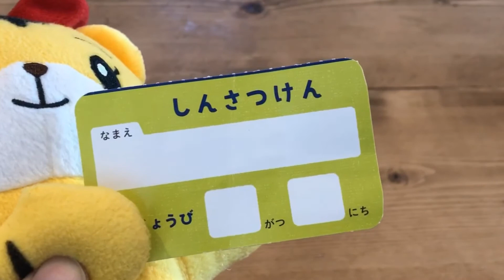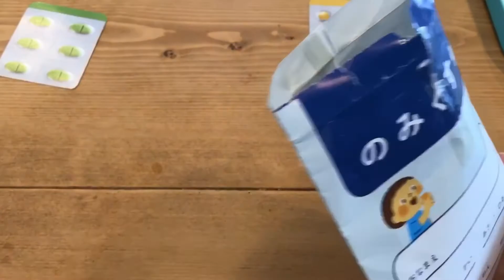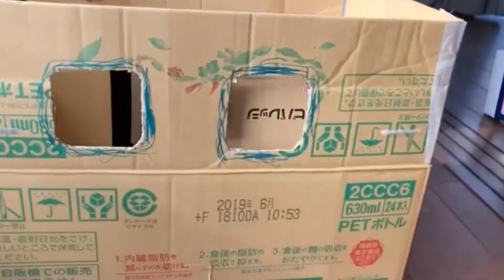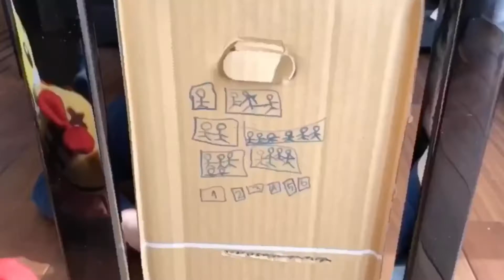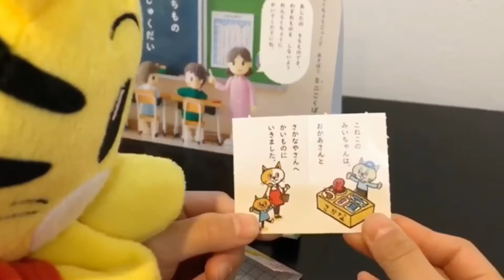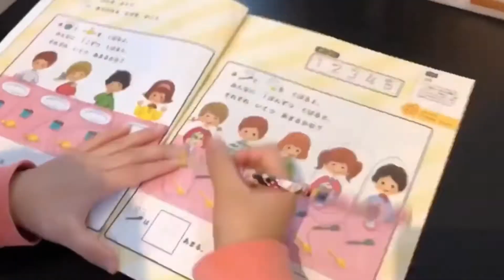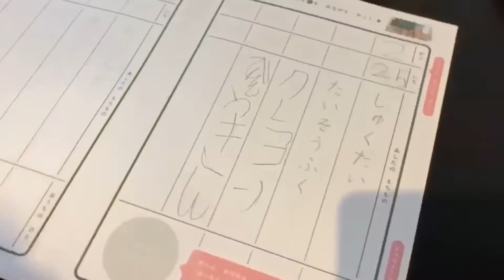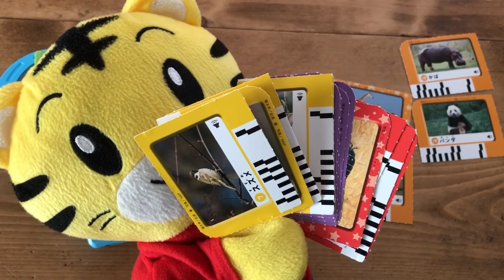30分動画★しまじろうといっぱい遊ぼう★いろいろ動画